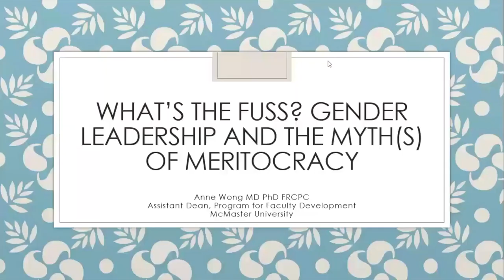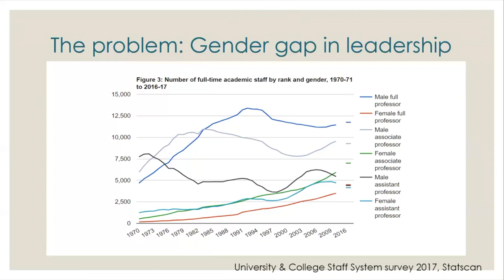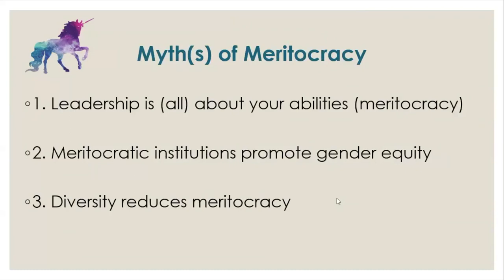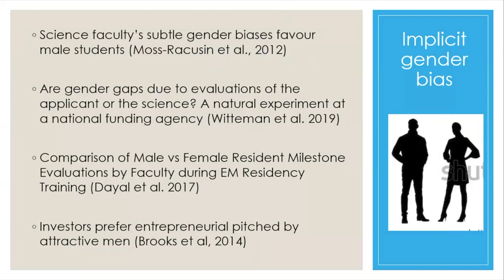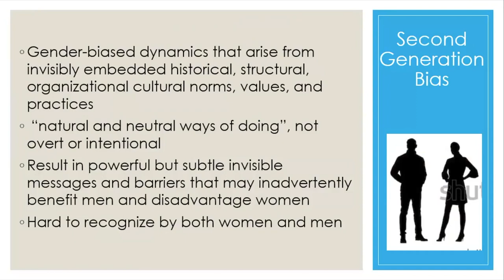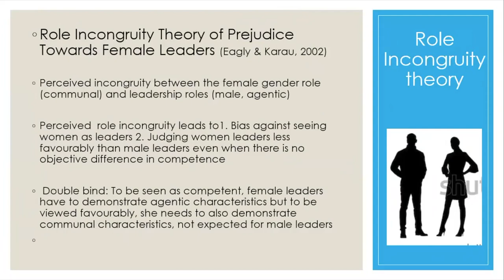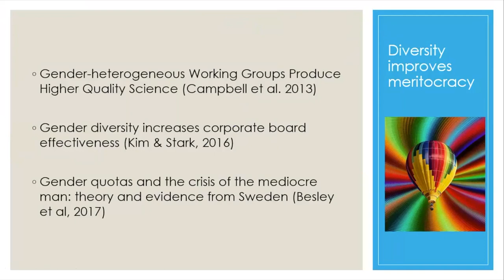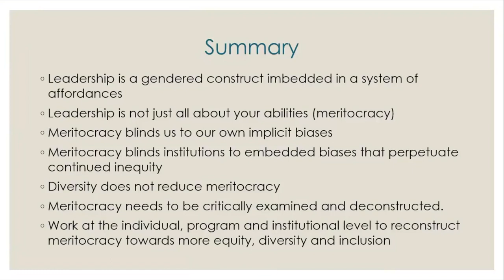Gender, Leadership and the Myth(s) of Meritocracy | Dr. Anne Wong | MERIT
Gender, Leadership and the Myth(s) of Meritocracy – May 21, 2019

A gender gap in academic health leadership for women continues to exist despite women's predominance in healthcare. Our recent study examined the intersection of gender and leadership through the perceptions of women and men leaders. In this presentation, we will further explore leadership as a gendered construct embedded within a network of social and organizational affordances. We will unpack the myth(s) of meritocracy that perpetuate gender inequities and discuss implications for leadership development at the individual, program and organizational levels.

Dr. Anne Wong
McMaster University

About McMaster Education, Research, Innovation and Theory (MERIT):
MERIT produces evidence to develop health professional expertise by advancing (1) Research on education in clinical, classroom, digital, and simulated learning environments (2) Innovative designs and policies for teaching, learning and assessment and (3) Theories of social, professional, and cognitive skill development for high-quality healthcare.

The Rounds profile emerging topics of interest and controversy in health professions education. Using a facilitated, interactive format, local and international presenters share ideas for discussion and debate.

Filmed & Edited by Aljeena Qureshi